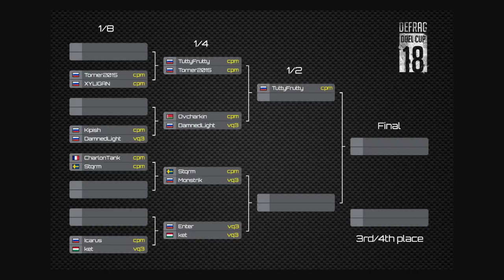TuttyFrutty vs. Torner2015 (1\4 - Defrag Duel Cup 2018)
ZDOROV.

DEFRAG

Stage 1\4 TuttyFrutty vs. Torner2015
Map: Abydos by aXos

WAITING